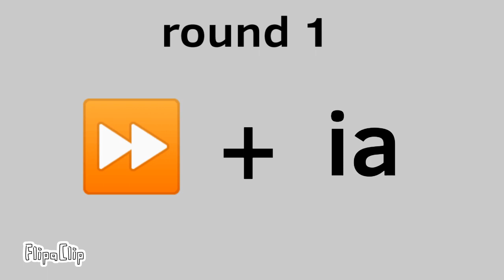guess the soviet show countries by emojis (1=10 points)